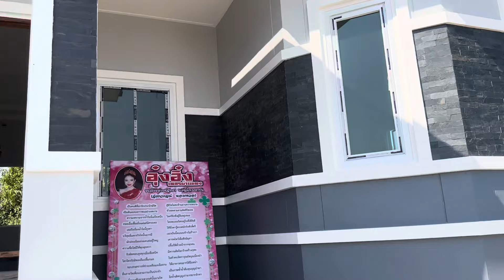ย่าขึ้นมาบนบ้านนอ้งอุ๋งอิ๋งย่าคิดบ่อถึงเลยว่าจะมีอะไรอยุู่ในบ้านน้อวย่าถึงกับขนหัวลุกเลย